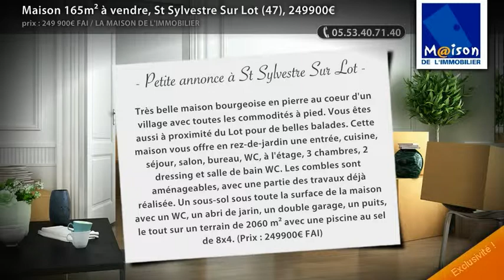Maison 165m² à vendre, St Sylvestre Sur Lot (47), 249900€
- Très belle maison bourgeoise en pierre au coeur d'un village avec toutes les commodités à  pied. Vous êtes aussi à  proximité du Lot pour de belles balades. Cette maison vous offre en rez-de-jardin une entrée, cuisine, séjour, salon, bureau, WC, à  l'étage, 3 chambres, 2 dressing et salle de bain WC. Les combles sont aménageables, avec une partie des travaux déjà  réalisée. Un sous-sol sous toute la surface de la maison avec un WC, un abri de jarin, un double garage, un puits, le tout sur un terrain de 2060 m² avec une piscine au sel de 8x4. (Prix : 249900€ FAI)

• AGENCE :
La Maison De L'immobilier (Villeneuve Sur Lot)

• ANNONCE :
• Type de bien : Maison
• Surface : 165m2
• Nb de pièce : 6
• N° de mandat : 2133
• DPE : 205 kWhep / m².an
• GES : 30 kgéqCO2 / m².an